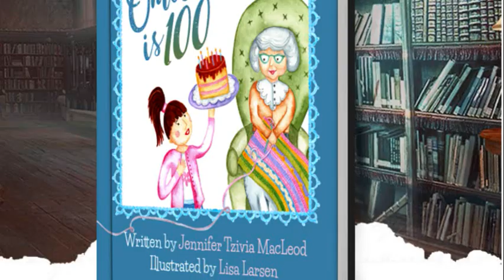Oma is 100 [trailer], by Jennifer Tzivia MacLeod - sweet new intergenerational children's book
"It's been almost a hundred years since Oma was born, but she doesn't want a party..."

When a young girl’s grandmother decides she's too old for a birthday party, the simple act of crocheting a blanket teaches them both an important lesson about love, family, and belonging.